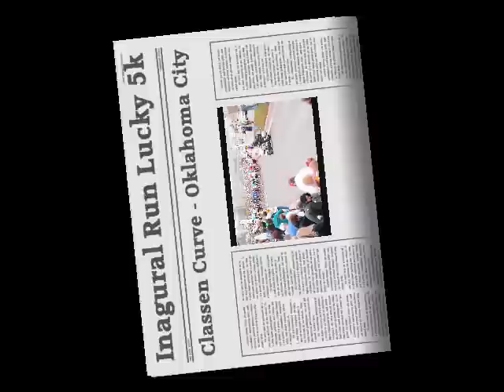Run Lucky 5k - Classen Curve - Oklahoma City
Inagural Run Lucky 5k